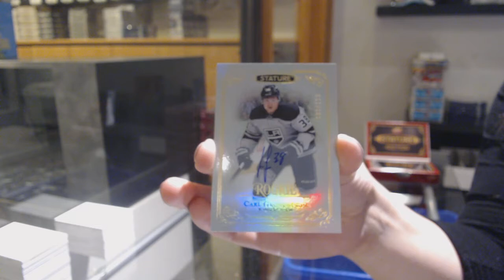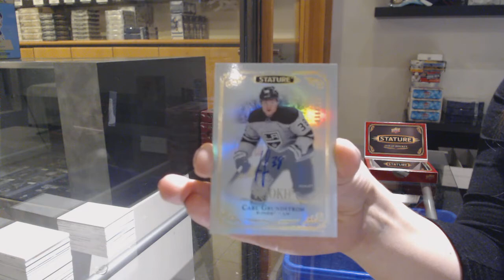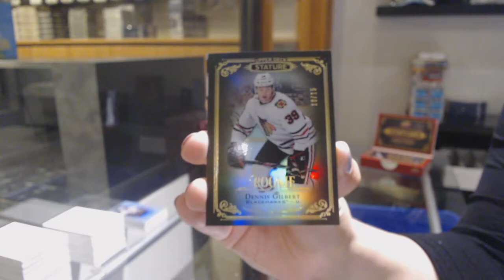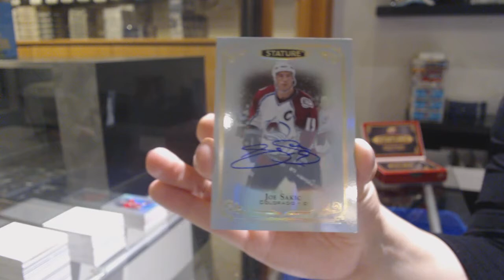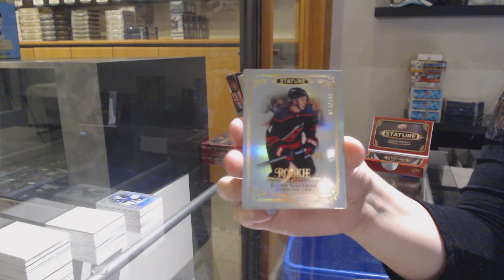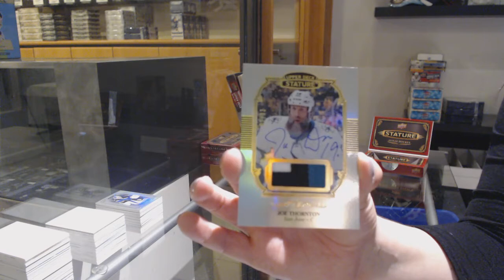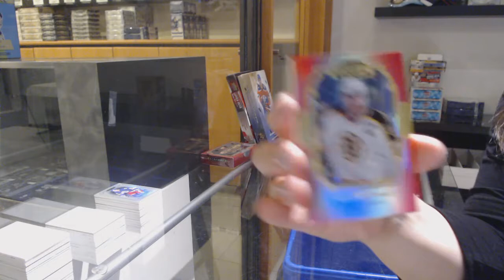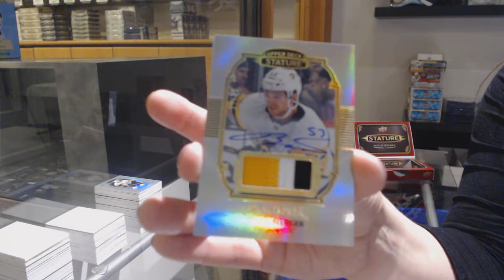19-20 Upper Deck Stature Hockey 6 Box Break - C&C GB #12,255